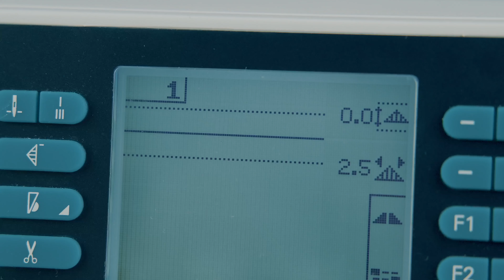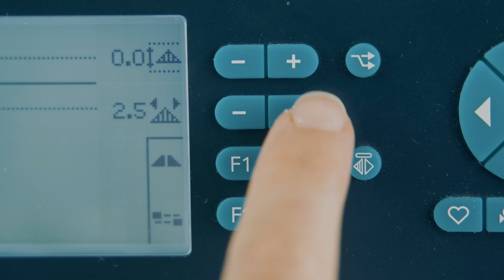TUTO COUTURE : SAVOIR COUDRE UNE POCHE PARFAITE !! (Astuce Facile / Débutant)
Apprenez à coudre rapidement et facilement une poche parfaite, avec 4 jolis coins droits ! J’offre plein de patrons PDF sur mon Blog !! (clique sur "PLUS" pour afficher la description)

🍭 C O M M E N T S O U T E N I R M A C H A Î N E
. Youtube : il te suffit de liker, commenter et regarder la publicité en entier 👓

💌 E B O O K O F F E R T
👋 Pense au AtelierAlaska quand tu partages tes réalisations sur la toile !!

🍭 M O N M A T É R I E L D E C O U T U R E
🍬 Ma machine à coudre
🍬 Machine à coudre petit budget
🍬 Machine à coudre Moyen budget
🍬 Ma Surjeteuse
🍬 Surjeteuse moyen budget
🍬 Découpeuse Silhouette Studio
🍬 Poids ou rondelle en métal (j'ai du M20)
🍬 Feutre textile lavable (marquer les repères)
🍬 Stylo pilot frixion
🍬 Craie de tailleur
🍬 Epingle ou clips
🍬 Coupe fil
🍬 Mètre ruban
🍬 Fil à coudre Français (1000m)
🍬 Fil pour surjeteuse

🍭 O N G A R D E L E C O N T A C T

🍭 M E S V I D É O S P O U R D É B U T A N T

🍭 C H A P I T R E S D U T U T O
[00:00] - Présentation de la poche
[01:13] - Fournitures
[01:38] - Indiquer les repères
[02:19] - Surjeter
[04:05] - Propreté du haut de la poche
[06:54] - Fixer la poche
[10:40] - Minute Couture Bonus

🍭 M O N M A T É R I E L V I D É O
Appareil photo
Objectif Grand Angle
Objectif Portrait
Kit Lumière

🍭 C R É D I T S M U S I Q U E